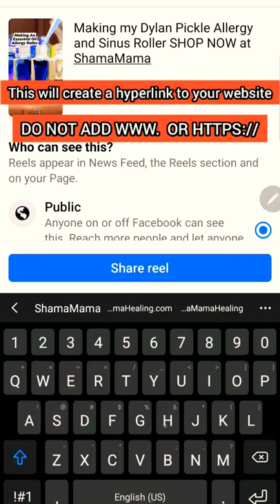🌻 How To Add a website link or hyperlink to Facebook reels